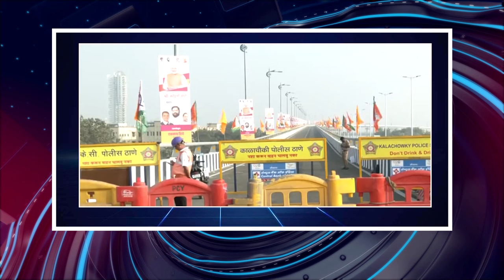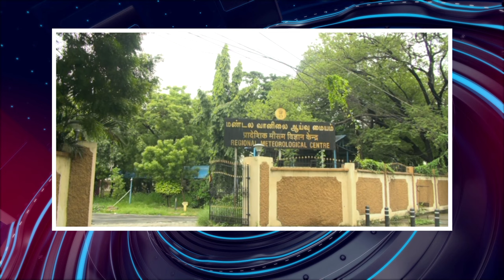பொதிகை காலை 10 மணி எக்ஸ்பிரஸ் செய்திகள் [12.01.2024]